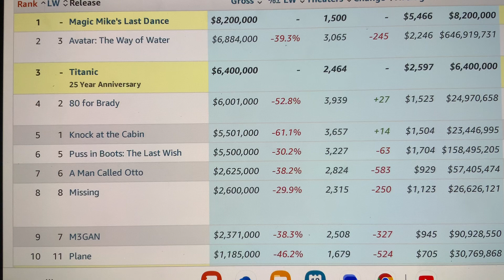“ Magic Mike’s Last Dance “ is #1 movie this weekend Friday February 10 to Sunday February 12, 2023🏆